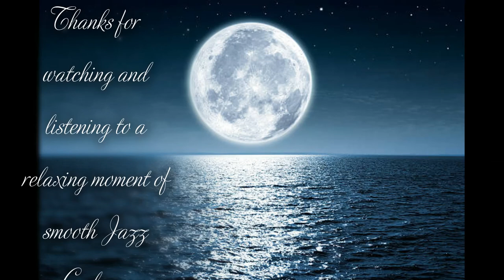Under The Moonlight (Guitarist Carlman)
This song is a smooth jazz relaxing, wine and roses after hour type of song close your eyes and meditate. Carlman smooth jazz side unwinding.